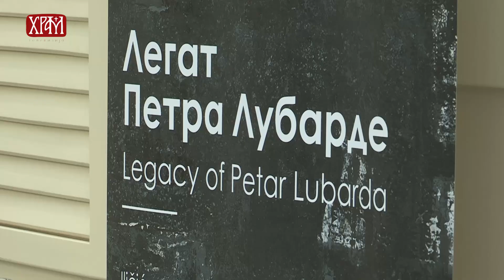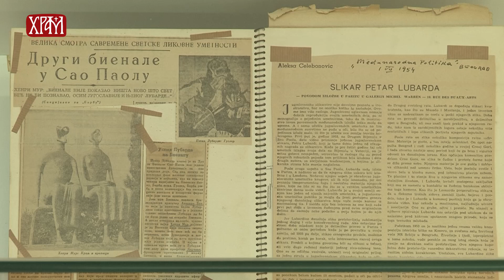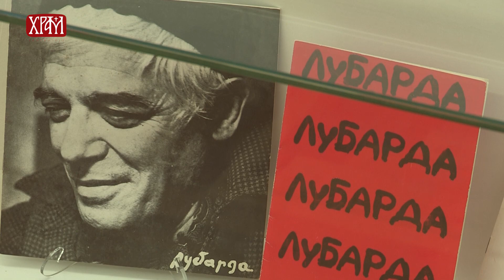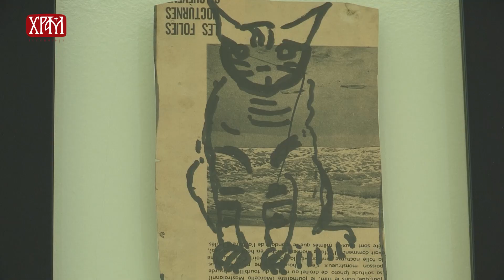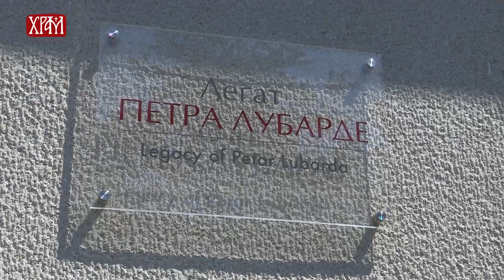Легат Петра Лубарде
аутор Биљана Шијаковић